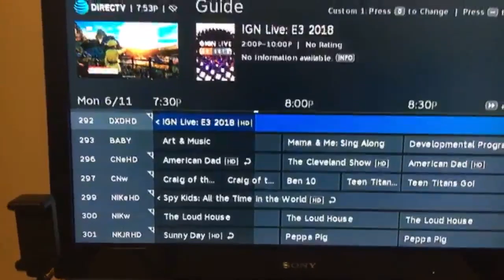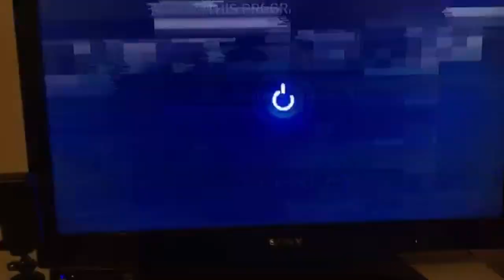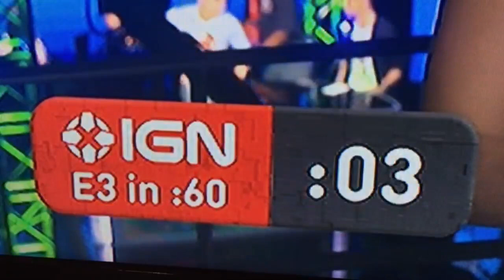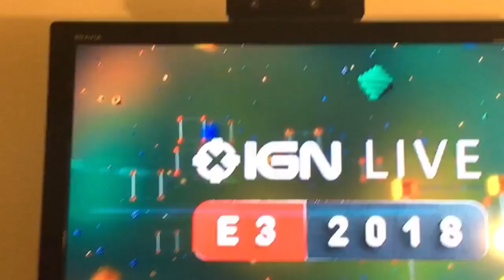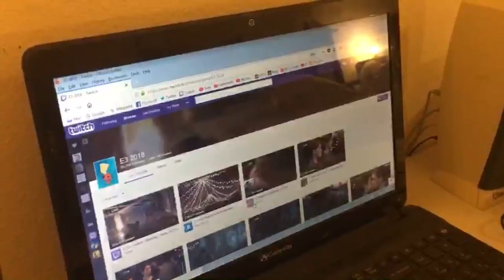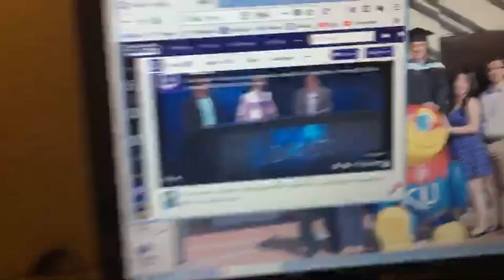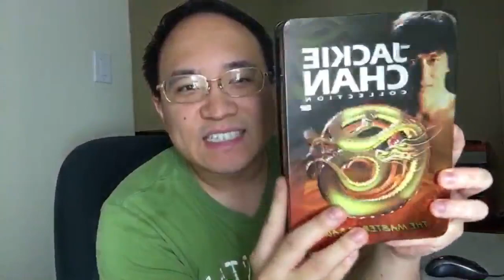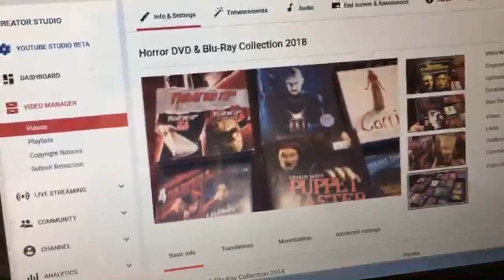E3 2018 - Sony / PlayStation